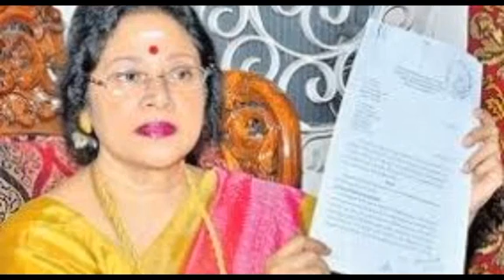200 க்கும் மேற்பட்ட படங்களில் நடித்த ஜெயசித்ராவை சூனியம் வைத்து வீட்டில் முடக்கியது யார் தெரியுமா?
200 க்கும் மேற்பட்ட படங்களில் நடித்த ஜெயசித்ராவை சூனியம் வைத்து வீட்டில் முடக்கியது யார் தெரியுமா? | Tamil movies | Tamil cinema News